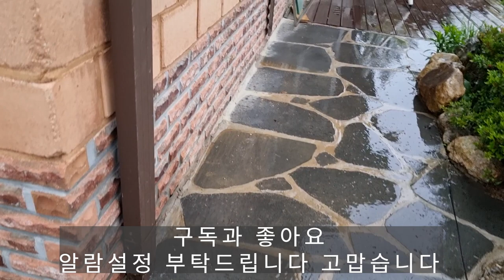비오는 날 텃밭 풍경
비오는 날 텃밭 풍경입니다
2021년 5월 16일 오전
비오는 날